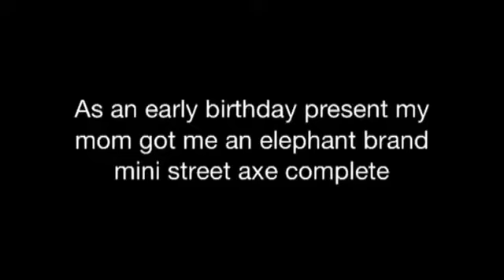Elephant brand mini street axe un-boxing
My mom got me a elephant brand mini street axe complete for my birthday it rides great!

I was 17 when this was filmed, I'm almost 24 right now (april 2021)